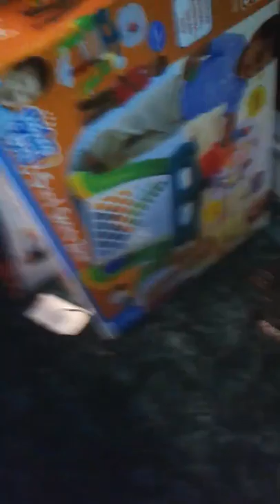New vlog idk